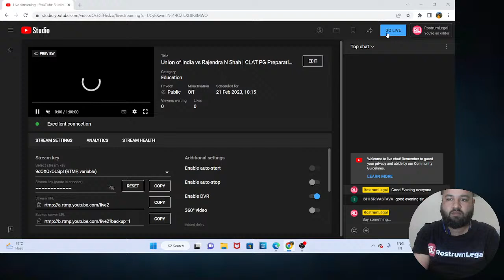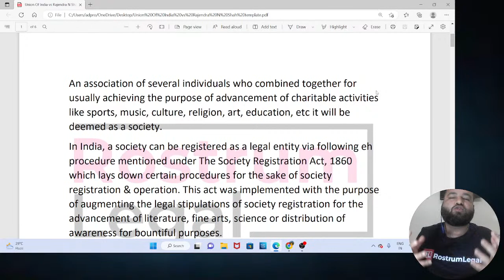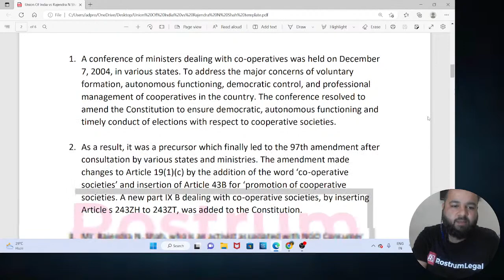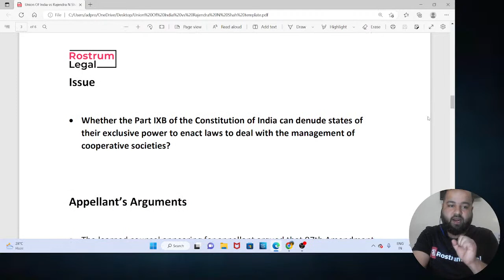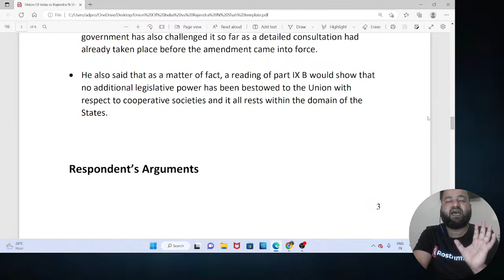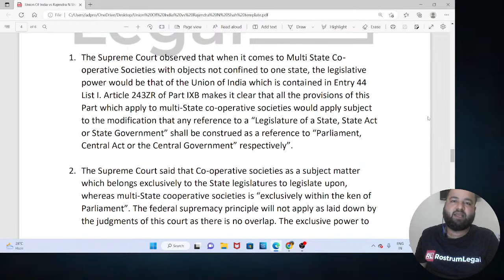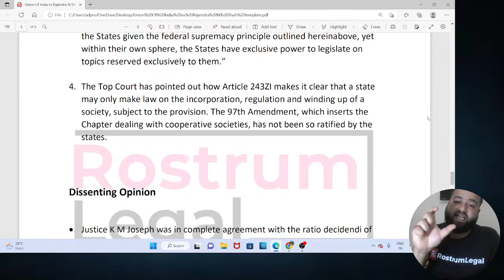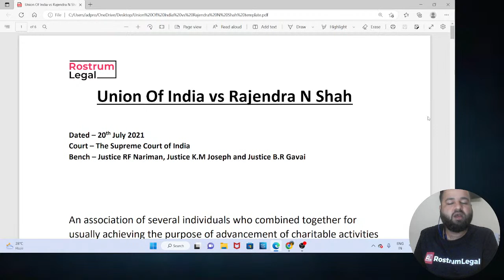Union of India vs Rajendra N Shah | CLAT PG Preparation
Join India's Best CLAT PG Coaching Programs on RostrumLegal.

This video explains about Union of India vs Rajendra N Shah Judgement

About RostrumLegal
RostrumLegal is the best online platform to study for law exams. We guide and prepare law students and lawyers to crack competitive exams like CLAT PG, Judiciary and other competitive law exams. Founded in 2012, RostrumLegal is India’s Leading Legal Education Platform. We are working with a mission to make professional legal education affordable and accessible to millions of law students and lawyers.

Our Popular Courses:
⚖️ Judiciary Masterclass
Judiciary Masterclass is a comprehensive coaching program for preparation of Judicial Services Exams. This course is taught by the best faculties in the country. Several students from RostrumLegal Judiciary Masterclass have cracked various judiciary exams in their first attempt itself.

📓 CLAT PG Masterclass
CLAT PG Masterclass is the best online coaching for CLAT PG and LLM entrance exam preparation in the country. This course offers the most comprehensive syllabus, maximum number of mock tests, and is always updated with the latest pattern of the exam.

clat 2023,clat pg 2023 exam pattern,clat pg,clat pg previous year question paper,important judgments for clat pg 2023,important topics for clat pg 2023,clat pg 2023 preparation strategy,clat pg 2023 strategy,clat pg 2023 preparation,RostrumLegal CLAT PG Coaching,Important Judgments for CLAT PG 2023,clat pg 2023,